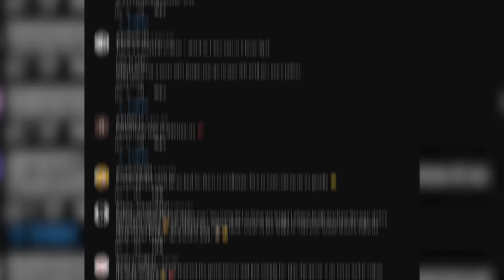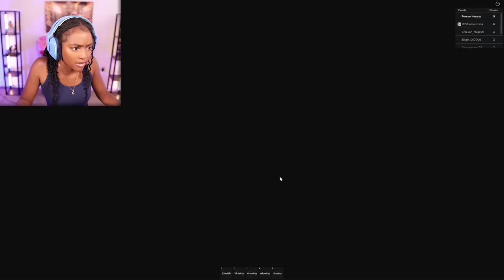I Fed the Rat a "Special" Cheese and found the SECRET ENDING! | Cheese Escape [Boss Fight]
Cheese Escape Gameplay

Another pointless horror game in which you have to survive from a harmless rat.